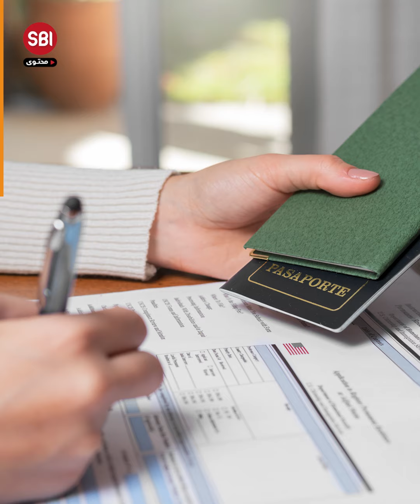يعتبر جواز السفر إحدى ضرورات التنقل بين الدول، لكن هل تعلم أن ثلاثة فقط يمكنهم التنقل دون الجواز؟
يعتبر جواز السفر إحدى ضرورات التنقل بين الدول، لكن هل تعلم أن ثلاثة فقط يمكنهم التنقل حتى دون ذلك الجواز؟